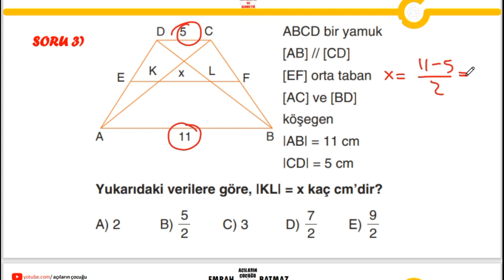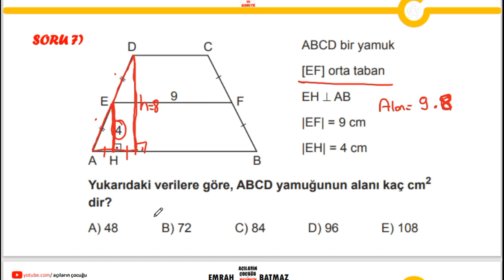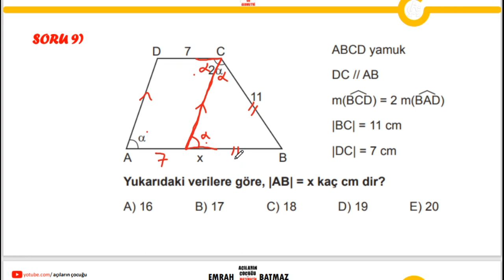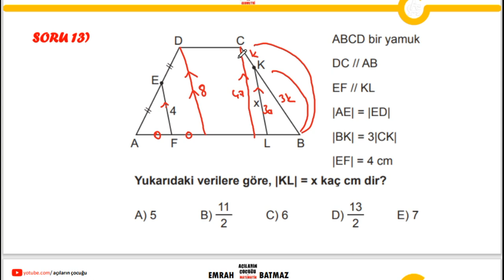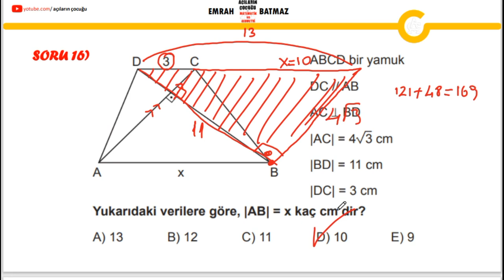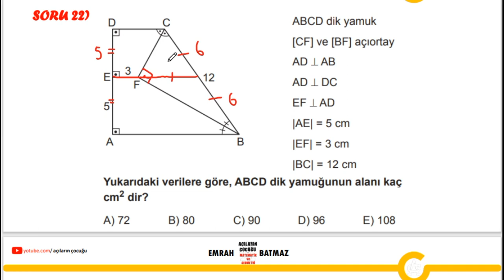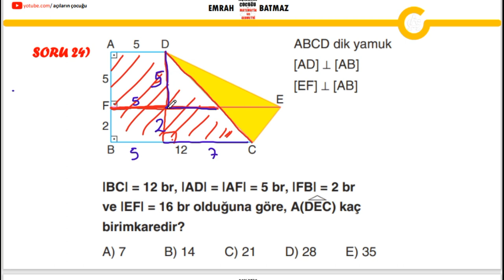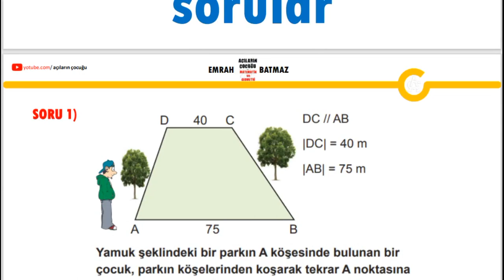YAMUK 2.BÖLÜM | 2024 geometri konu anlatımı | açıların çocuğu |zor sorular| pdf |yeni nesil sorular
yamuk yeni nesil sorular,
yamuk zor sorular,
yamuk klasik sorular,
tyt yamuk konu anlatımı,
ayt yamuk konu anlatımı,
10. sınıf yamuk konu anlatımı,
kpss yamuk konu anlatımı,
dgs yamuk konu anlatımı,